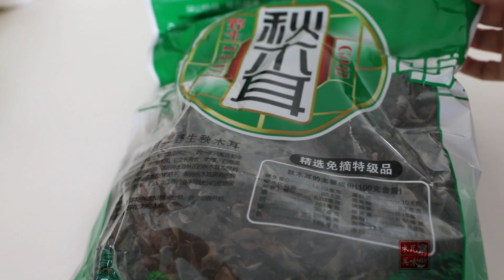用鸡胸肉烹调云南风味水煮合菜和木耳溜鸡片（有CC字幕 ）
鸡胸肉蛋白质含量较高，且易被人体吸收，有增强体力，强壮身体的作用。
上次做黄焖鸡，嫌鸡胸肉煮在里面柴，就把鸡胸肉剔下，今天就用鸡胸肉做两道云南风味的家常菜：
1.水煮合菜 （主要食材有：鸡胸肉，虾，魔芋豆腐，黄豆芽，茼蒿菜，油菜，芦笋，空心菜，姜蒜，豆瓣酱，辣椒，花椒等等），就是吃火锅或麻辣烫时喜欢的食材煮一起，营养丰富，麻辣鲜香。
2.木耳溜鸡片(主要食材有：鸡胸肉，木耳，云南糟辣子，葱等等）
浆制鸡胸肉片配方：
鸡胸肉500克
盐1茶匙
胡椒粉1茶匙
草果粉0.25茶匙
土豆淀粉2茶匙
清水适量